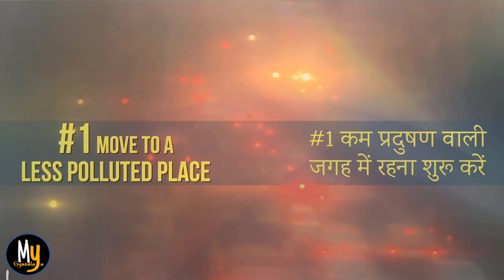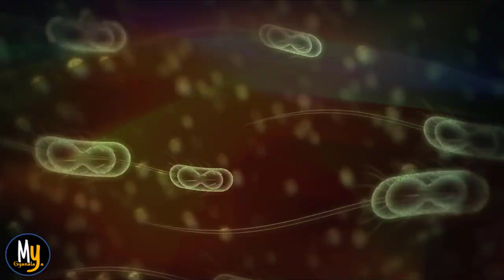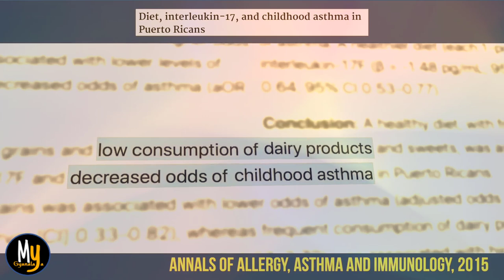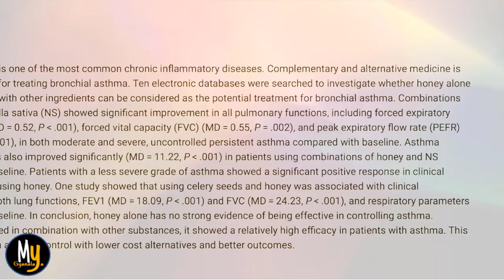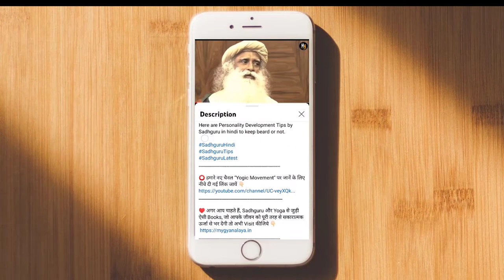कभी नहीं होगा अस्थमा, बदल दें ये 5 आदतें | Asthma Precautions Tips | Sadhguru Hindi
Sadhguru Tips in Hindi : यहाँ सद्गुरु Asthma से बचाव के लिए कुछ जरूरी सलाह दे रहे हैं, जो आपके और आपके परिवार लिए जानना बहुत आवश्यक है|

Here are Asthma precautions tips by Sadhguru in hindi.

(Valid from 24th to 31st December)

⭕ हमारे नए चैनल "My Yogalaya" पर जानें के लिए नीचे दी गई लिंक जायें 👇🏻

1)This video has no negative impact on the original works (It would actually be positive for them).
2)This video is also for teaching purposes.
3)lt is not transformative in nature.
4) We only used bits and pieces of videos to get the point across where necessary.